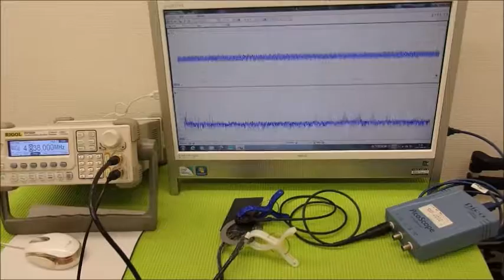オリジナル超音波プローブの「発振・制御」技術 ultrasonic-labo 超音波システム研究所